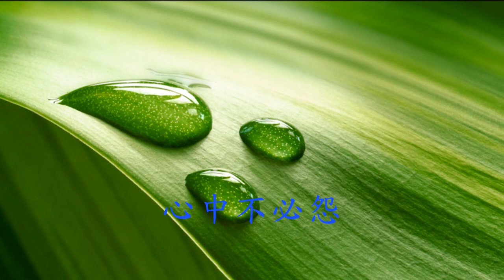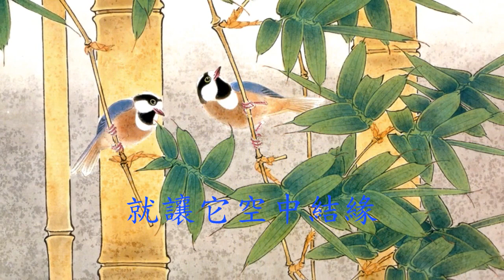關正傑【緣 1981】(歌詞MV)(HD)(曲詞：黃霑) 香港電台宗教節目《空中結緣》主題曲(Michael Kwan)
演唱：關正傑(Michael Kwan)
作曲：黃霑
填詞：黃霑
香港電台宗教節目《空中結緣》主題曲

緣 愛亦是緣 怨亦是緣
心中不必轉 且接受 萬事千端
緣 見亦是緣 散亦是緣
心中不必怨 不掛念 萬事隨緣

空出我心 納種種世上緣
樣樣不苦惱 永遠也未掛牽
隨緣 隨人生的方向轉 心歡喜
不生怨 一切事 就讓它空中結緣